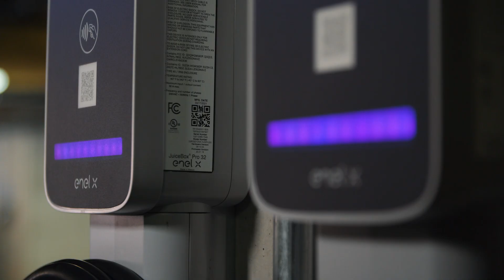Sage Condos Goes Electric with Enel X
Enel X recently installed 100+ JuiceBox Pro commercial charging stations at Sage Condos in the heart of Scottsdale, Arizona. Sage HOA took advantage of an SRP EVSE incentive and saved over $475,000 on the EV infrastructure project. In this video, Sage discusses the benefits of smart charging at a multifamily residence.